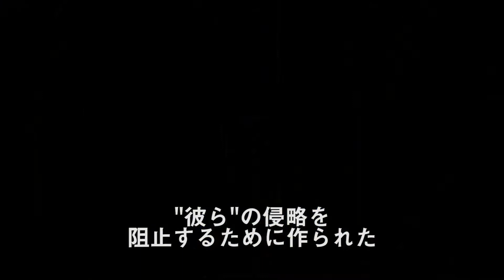『スペース・フォース 対エイリアン特殊部隊』予告編 ビデックスJPで配信中！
『スペース・フォース 対エイリアン特殊部隊』はビデックスJPで配信中！

■あらすじ
突如発生した謎の赤い塵。その塵を吸った者は何かに操られたように人に襲いかかり始めるが、それは人類を支配するためにエイリアンが作りだしたものだった！しかし、元ＣＩＡアナリストのジムだけは凶暴化することなく、塵を吸ったことを機に超人的な力を手に入れていた。未曽有の事態を前に、各地の特殊部隊や軍から優秀な人材が集められ、対エイリアンとの戦いを想定した訓練を開始。そこにはジムの姿もあった。だがその訓練基地にエイリアンが侵入。仲間の裏切り、襲い来るエイリアン…。ジムと仲間は人類を救うことができるのか？